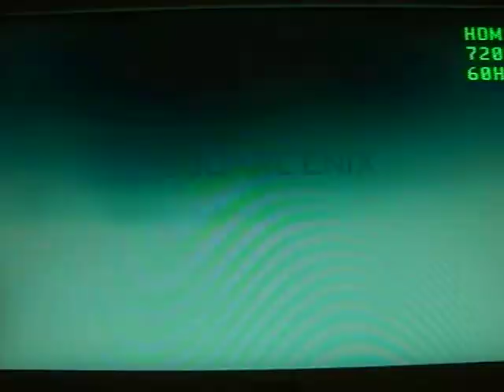Just Cause 2 very funny stuff part 3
I'll show you something funny on Just Cause 2.
falling from cliffs, and other funny stuff.